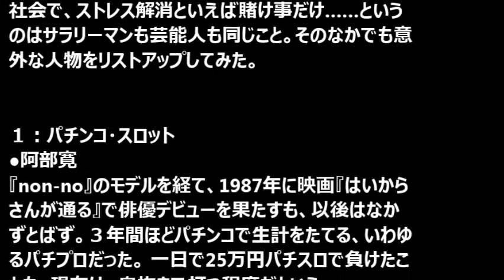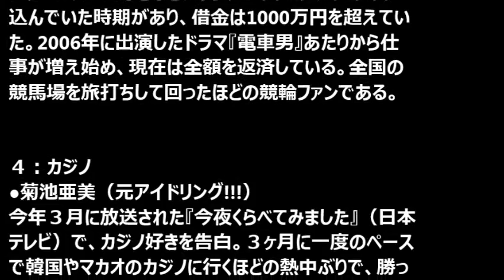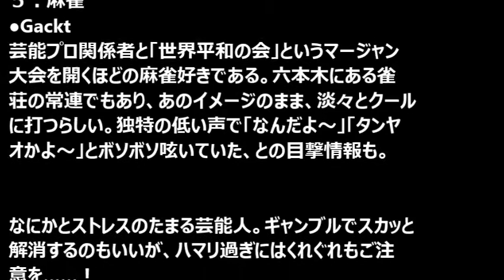吉高由里子はプロ級だった！？「実はギャンブル好き」な芸能人のエピソード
１：パチンコ・スロット
・阿部寛
・吉高友里子
・椿鬼奴
・後藤真希
・田口淳之介（KAT-TUN）
２：競馬
・見栄晴
３：競輪
・六角精児
４：カジノ
・菊池亜美（元アイドリング!!!）
５：麻雀
・Gackt

■芸能・エンタメニュース全般
・いけない女子アナ・長崎真友子！ セクシーランジェリーで危険なボディを披露!!
・木村拓哉(身長176cm)と福山雅治(身長181cm)が並んだ画像が話題になっていますｗｗｗ
・大島優子・元AKB48の枕営業は有名な話！ 前田敦子も!!　関東連合との関係は!?